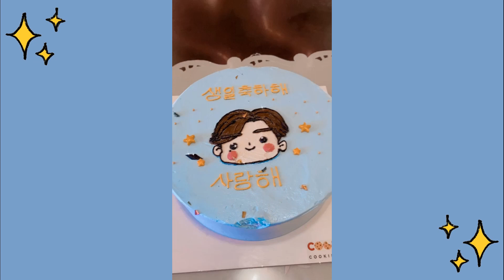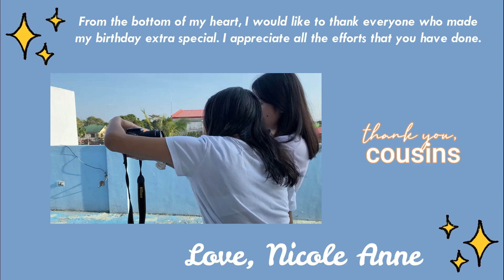BIRTHDAY VLOG | Nicole Anne